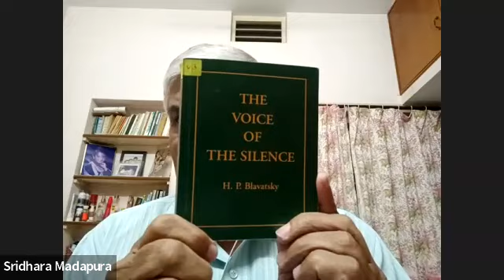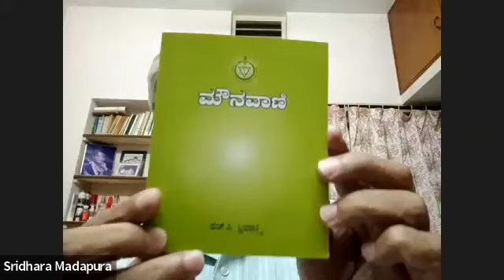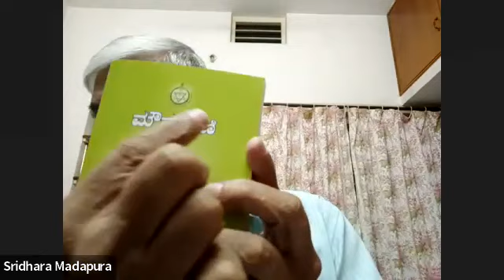ಕಟ್ಟಕಡೆಯ ಹೆಜ್ಜೆಗಳು — ಮೌನವಾಣಿ — ವ್ಯಾಖ್ಶಾನ (12/27) — ಸೋ॥ ಎಂ . ಎಸ್ . ಶ್ರೀಧರ {ಥಿಯಾಸಫಿ} [THEOSOPHY]